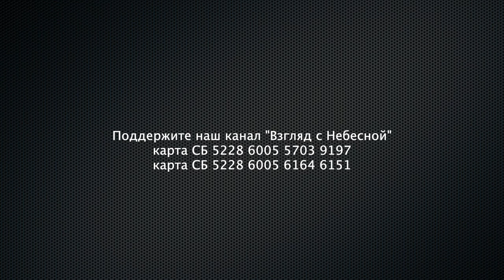Протестанты и католики Калуги молились за единство христиан всего мира